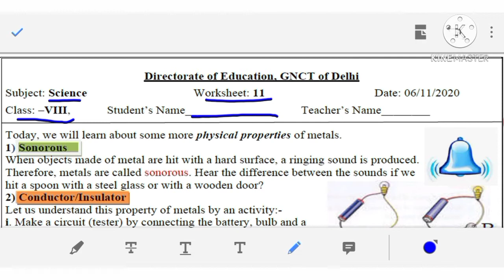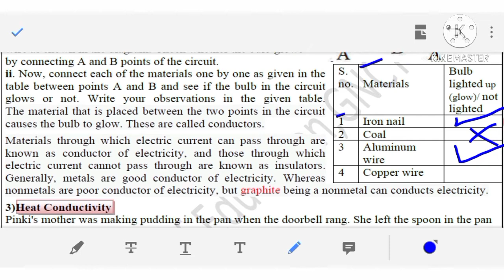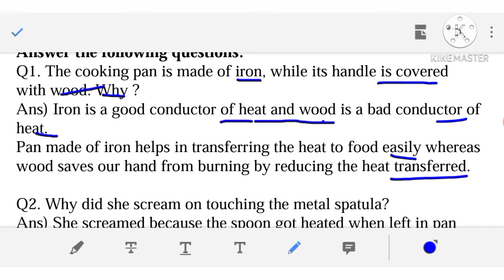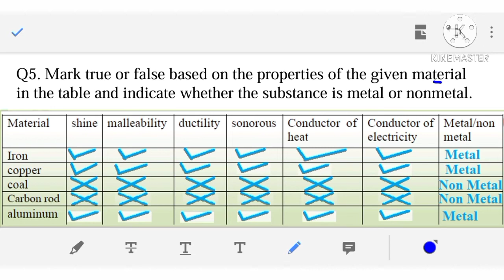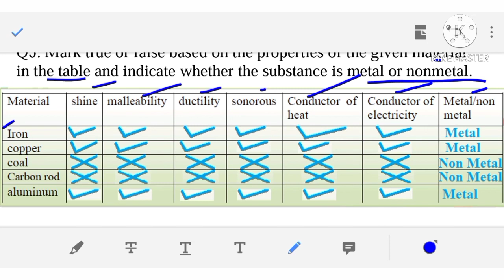Class 8 Science Worksheet No 11 English Medium Solutions || 06-11-2020